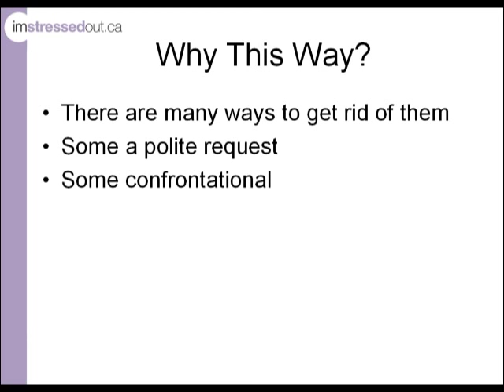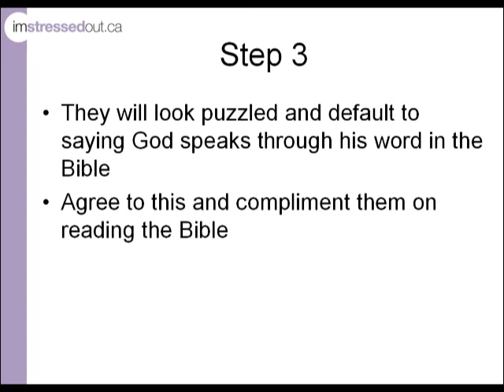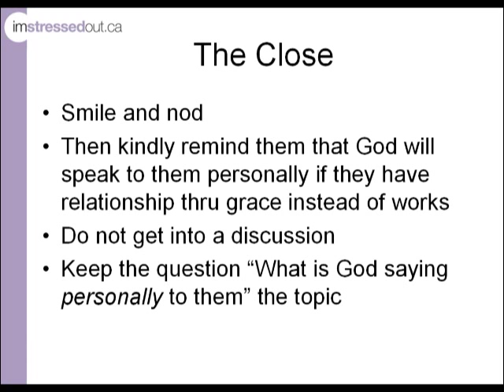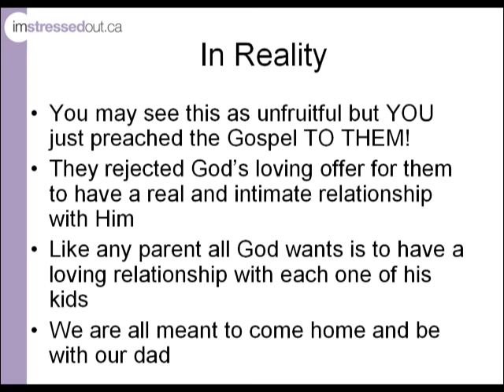How to get rid of religious people at your door, for good!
The Magic Question is a sure way to kindly stop religious people from talking to you and never come back. It is a simple question to ask that they can't answer and will leave you alone.